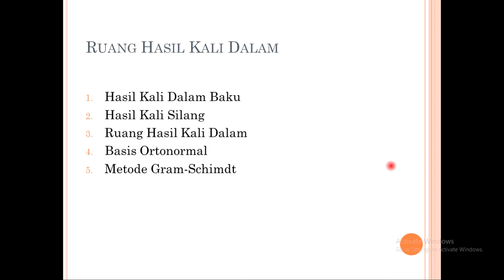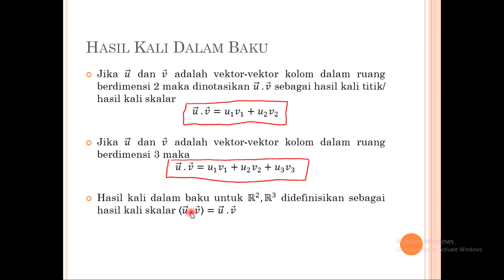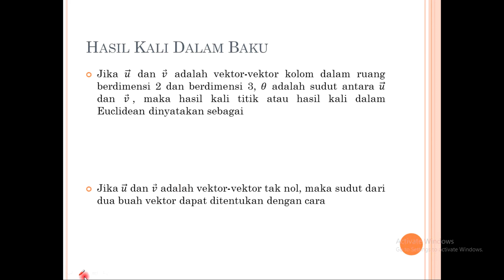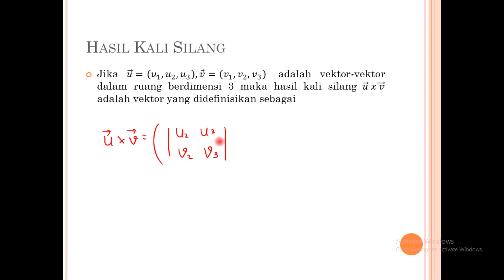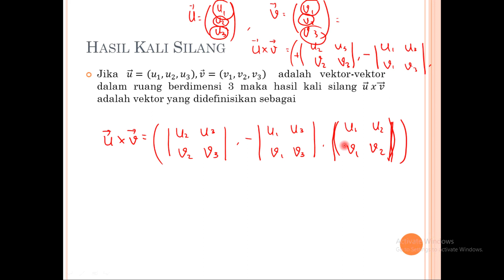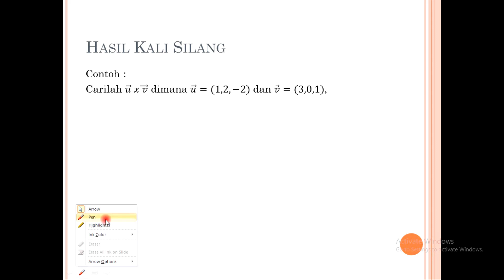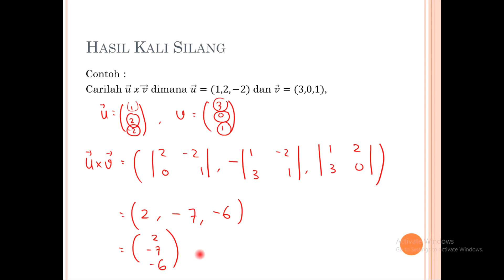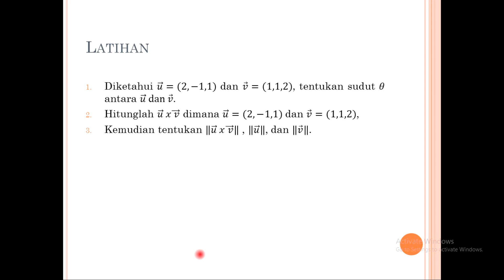Hasil Kali Titik dan Hasil Kali Silang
Video pembelajaran matematika terapan
Matematika teknik

Dilengkapi dengan contoh soal dan latihan soal